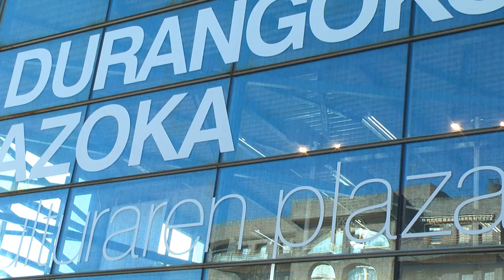Maribi Ugarteburu: "Estatus politiko berria behar du, erabakitzeko eskubidean oinarrituko dena"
Maribi Ugartebururen adierazpenak Durangoko Azokan.